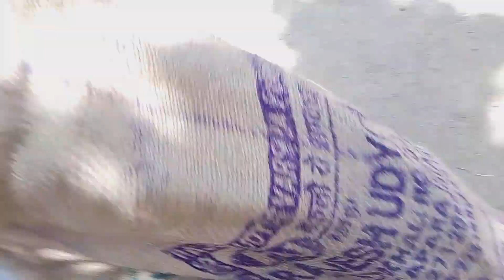How to make my chana//chana kaise banaya jata hai//fota chana kaise banaya jata hai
How to make my chana//chana kaise banaya jata hai//fota chana kaise banaya jata hai //भुना हुआ चना कैसे बनाएं
//Market jaisa chana kaise banaye //chana kaise taiyar kare

How to make my chana//chana kaise banaya jata hai//fota chana kaise banaya jata hai //भुना हुआ चना कैसे बनाएं //Market jaisa chana kaise banaye//chana kaise taiyar kare